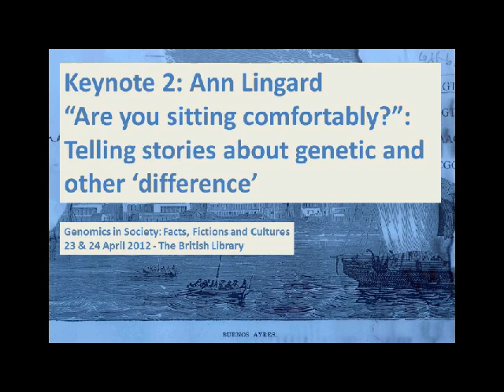Genomics in Society: Facts, Fictions and Cultures: Ann Lingard Keynote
Keynote 2: Ann Lingard

"Are you sitting comfortably?": Telling stories about genetic and other 'difference'

"Are you sitting comfortably? Then let's begin. 'Once upon a time ...'." We all like stories: but what if someone in the story looks or behaves very differently from the accepted 'norm' - has an extra arm, or a habit of screaming at the sun, for example? We fidget, we're embarrassed or irritated, at worst we abandon the story.
For a writer, in creating a character who has some obvious genetic or biomedical 'difference', there is a real challenge in finding the balance between truth-telling and story-telling; engaging the reader's empathy and interest, and yet also showing life as it is. Using real-life 'material' as a basis for a story also requires considerable trust between the donor of the information and the collector, the story-teller. This raises ethical questions about intrusion that both creative writers and journalists, in pursuit of a good story, need to ask themselves. But there is also the question of what the creative writer wants: "Are you sitting comfortably? Then don't!''